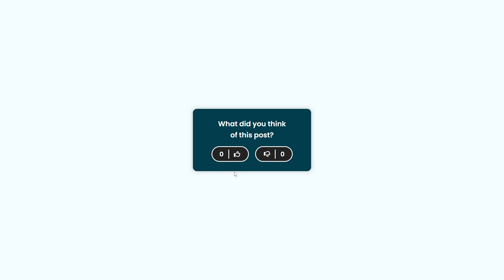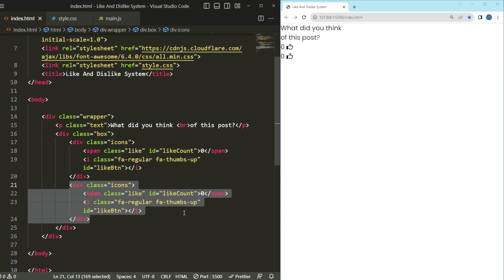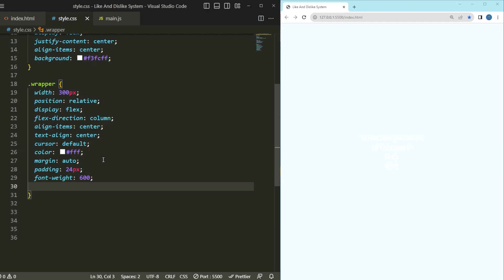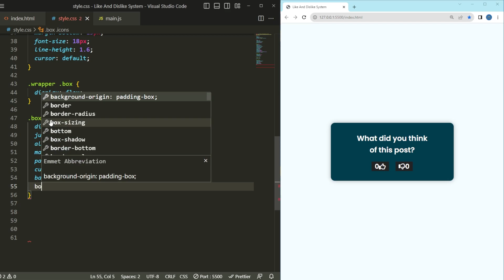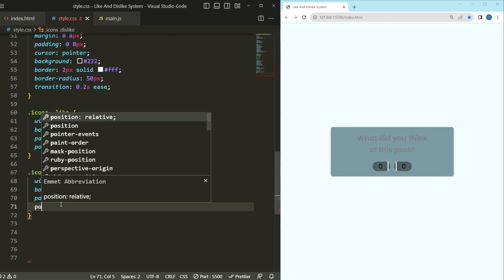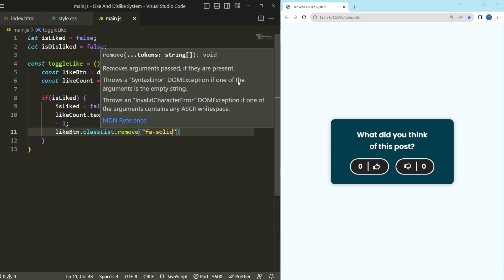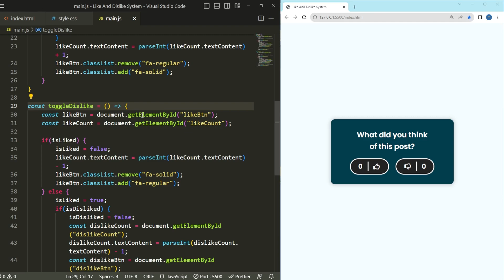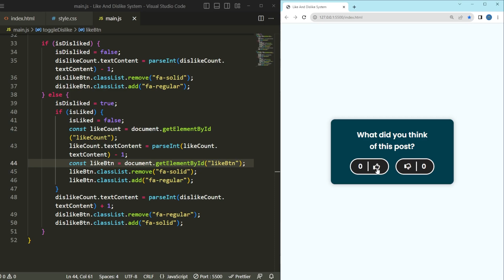How To Make Like And Dislike System Using HTML CSS & JavaScript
A like and dislike system using HTML, CSS, and JavaScript is a simple web application that allows users to express their preferences for a given content, such as articles, videos, or images. The system typically consists of two clickable buttons, one for liking and the other for disliking the content.

When a user clicks the "like" button, it triggers a JavaScript function that increments the like count and updates the display to reflect the new total. Similarly, clicking the "dislike" button invokes a different JavaScript function that increments the dislike count and updates the display accordingly.

HTML is used to create the structure of the webpage and includes the buttons and elements to display the like and dislike counts. CSS is utilized for styling and layout purposes, ensuring an aesthetically pleasing and user-friendly interface.

Overall, the like and dislike system provides a straightforward way for users to interact with content and provide feedback on their preferences, making it a valuable feature for various websites and applications.